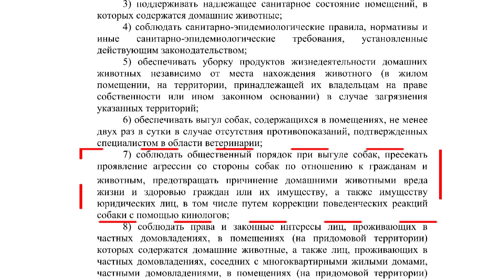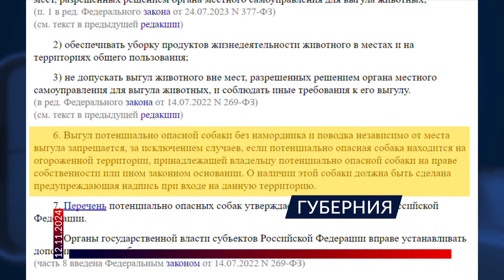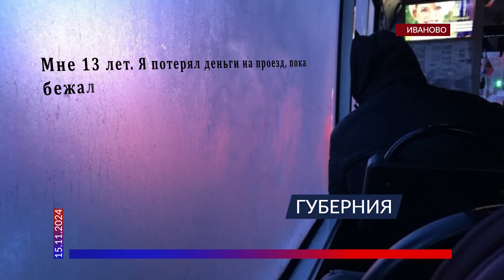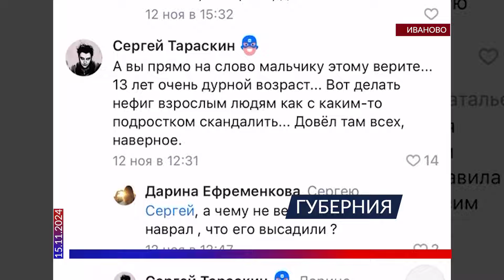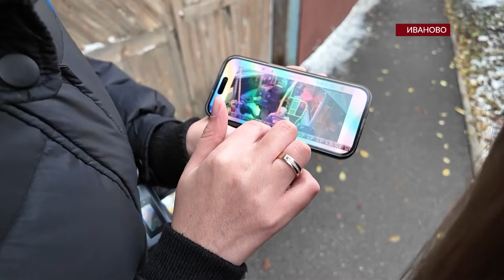Итоги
ИТОГИ НЕДЕЛИ: мальчика выгнали из автобуса, вскрыли ракетные шахты, интернет не для детей?